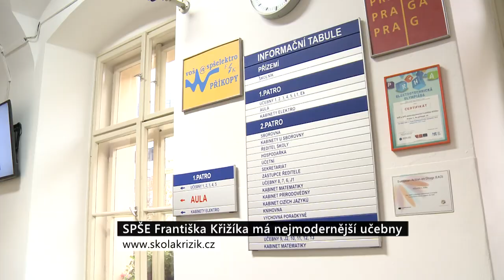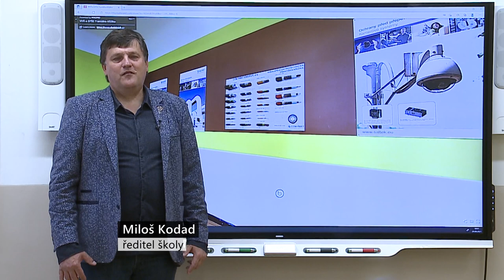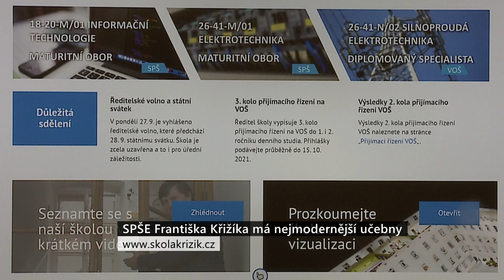VOŠ a SPŠE Františka Křižíka 2021